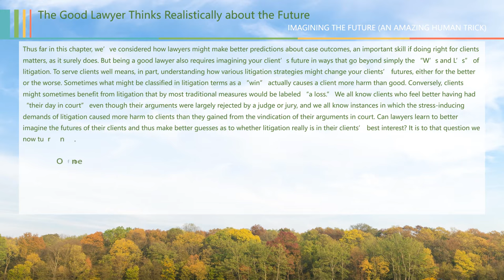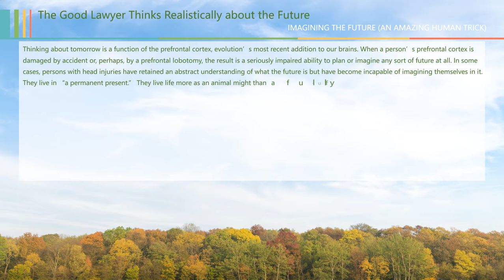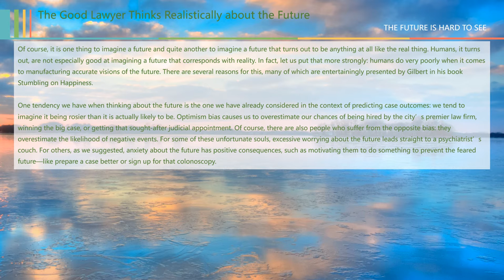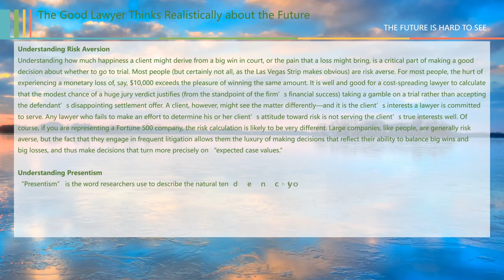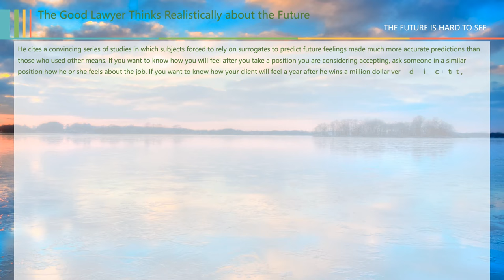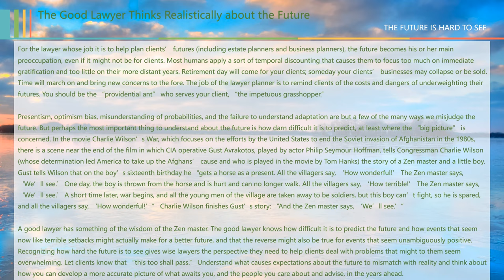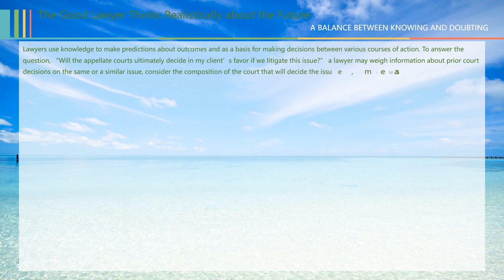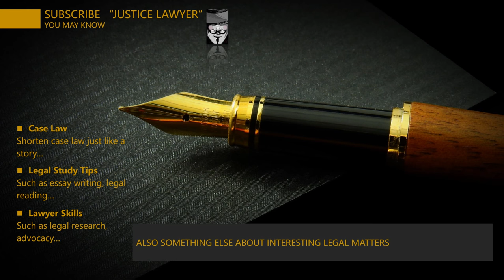[Lawyer Skills] The Good Lawyer ['The Good Lawyer Thinks Realistically about the Future']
The Good Lawyer (Episode 12) The Good Lawyer Thinks Realistically about the Future

IMAGINING THE FUTURE (AN AMAZING HUMAN TRICK)

THE FUTURE IS HARD TO SEE

PROMISE KEEPING

A BALANCE BETWEEN KNOWING AND DOUBTING